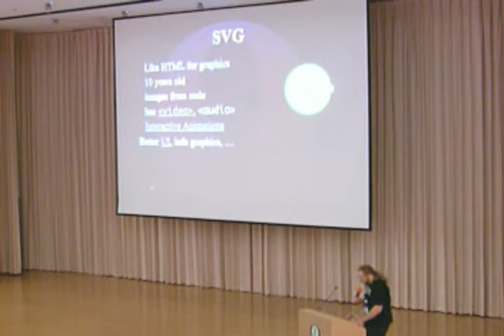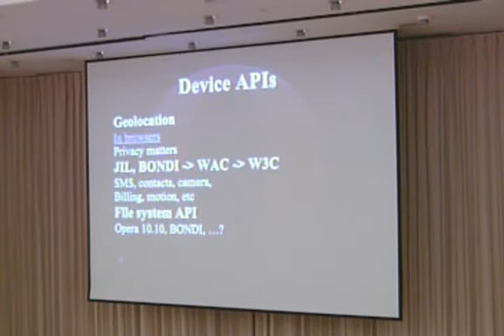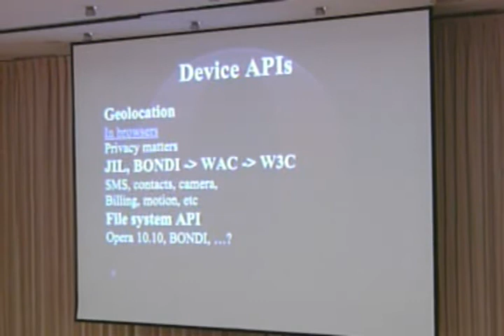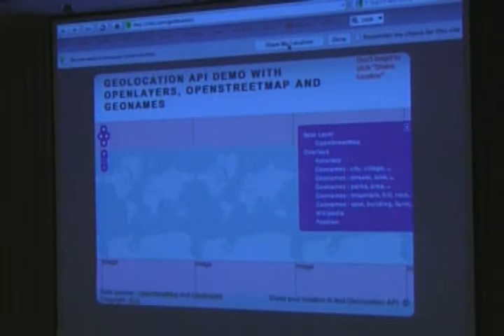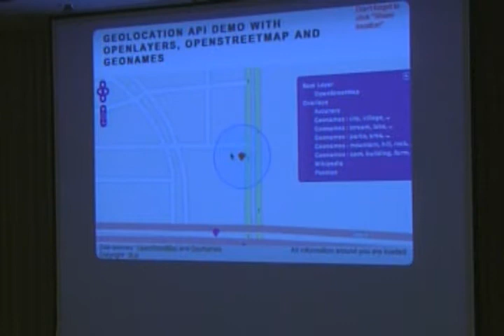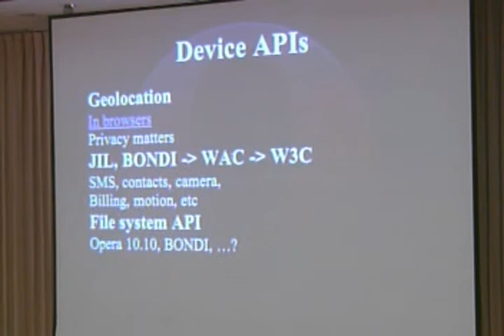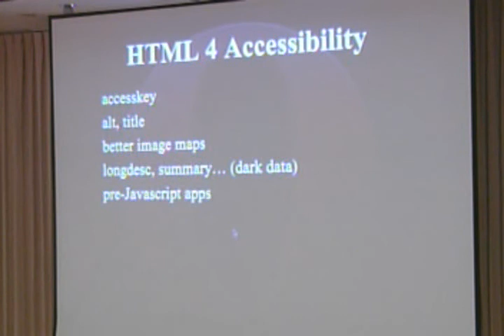814 0930 HTML5 -- More Web for More people 02